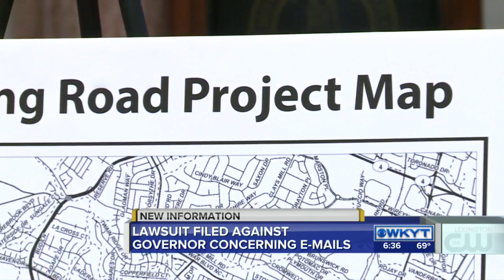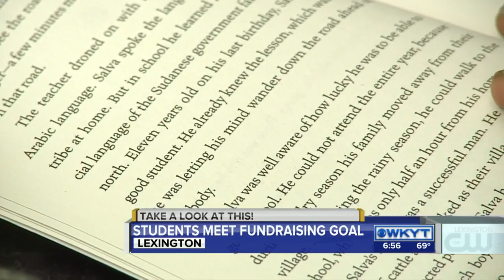WKYT News at 6:30 PM on The CW Lexington on 10-28-2016